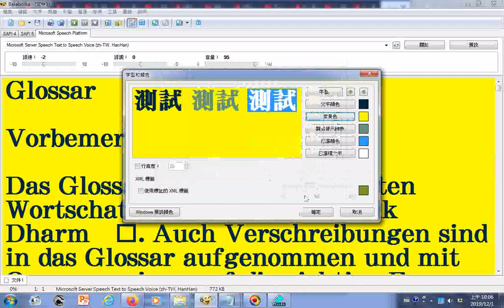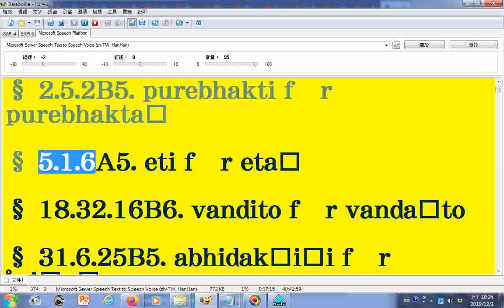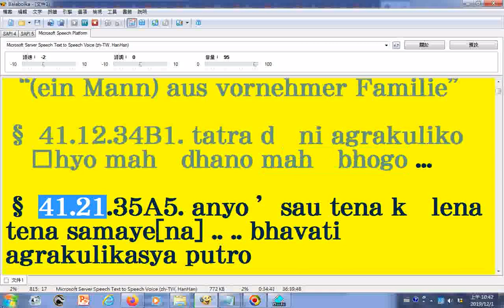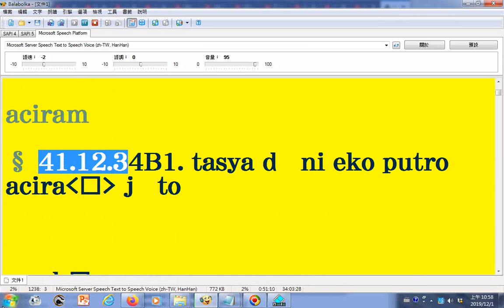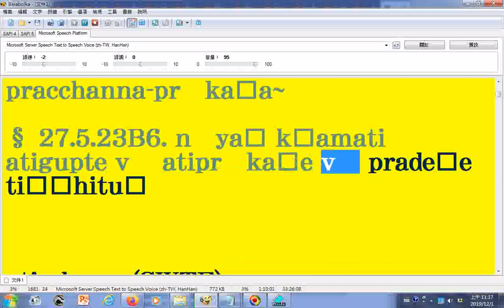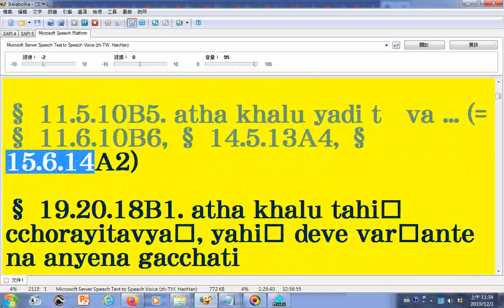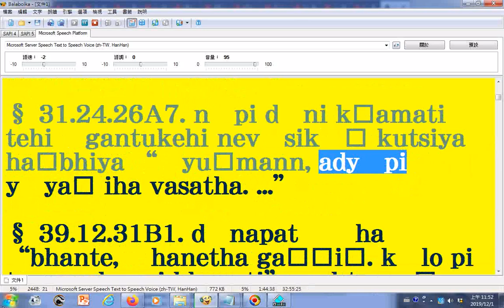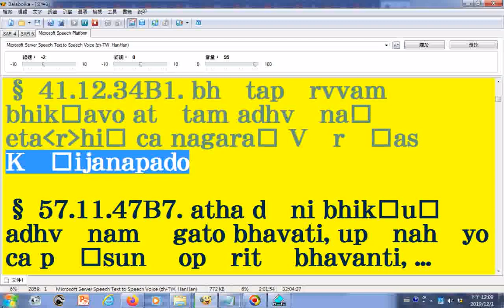朗讀AG辛嶋靜志 《比丘威儀法詞典》01羅馬轉寫字讀音有誤請見諒 請下載文件使用文字由pdf檔取來，內容按照日文方式排序由法鼓佛教學院圖書資訊館數位典藏組提供可用記事本程式開啟